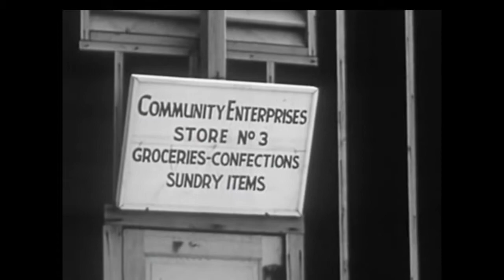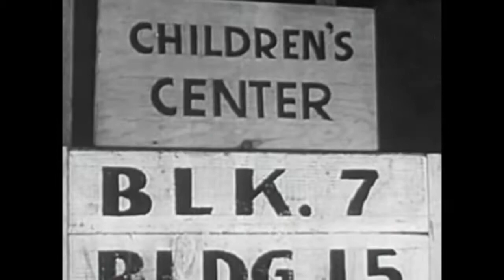Behind Barbed Wire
A video and musical composition on Japanese Internment in the US.
Video by Greqa y Tonalli.

This video goes out to all of us who wish to memorialize the strife immigrants and born-citizens alike went through to prove their dedication to a better life.